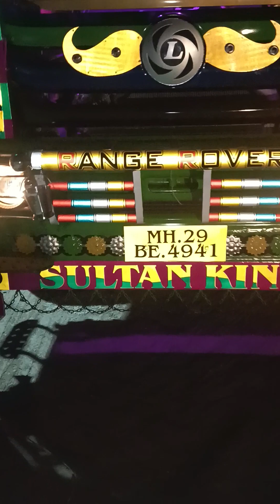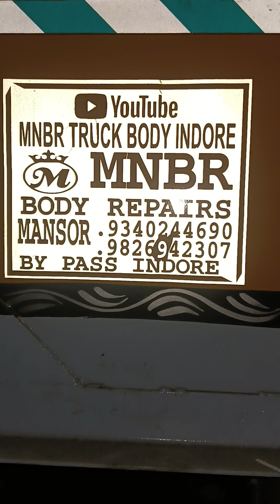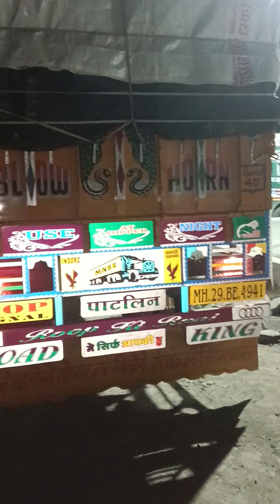mnbr truck body Indore 9826942307